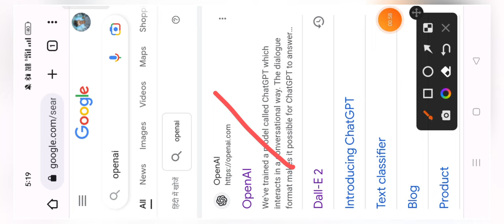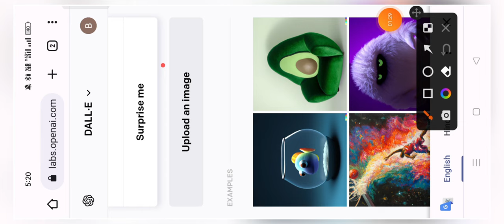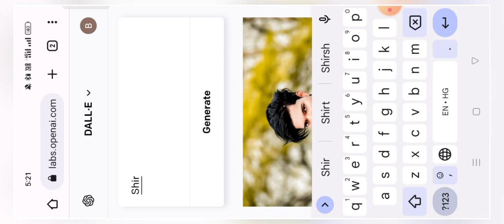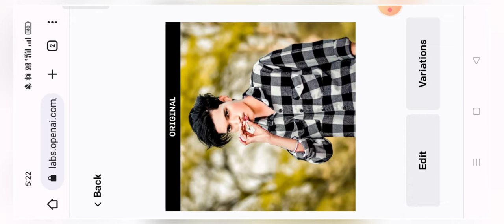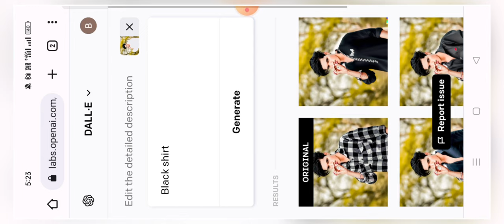how to change shirt in one click || shirt ka colour change kaise kare 🤓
Hey guys! Today I’m going to show you how to clothes in photo ].

📲 website name 👇
👉open ai👈

your queries👇
1 how to change shirt in photo
2 shirt ka colour change kaise kare
3 shirt change photo editing
4 shirt change karne wala app
5 how to change clothes like nsb picture

koi bhi  help ke liye instagram per dm kre

🎵music creadit 👇
       📲 NCS